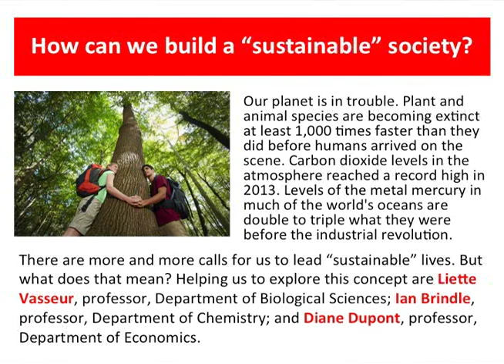How can we build a "sustainable" society?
Our planet is in trouble. Plant and animal species are becoming extinct at least 1,000 times faster than they did before humans arrived on the scene. Carbon dioxide levels in the atmosphere reached a record high in 2013. Levels of the metal mercury in much of the world's oceans are double to triple what they were before the industrial revolution.

There are more and more calls for us to lead “sustainable” lives. But what does that mean? Helping us to explore this concept are Liette Vasseur, professor, Department of Biological Sciences; Ian Brindle, professor, Department of Chemistry; and Diane Dupont, professor, Department of Economics.